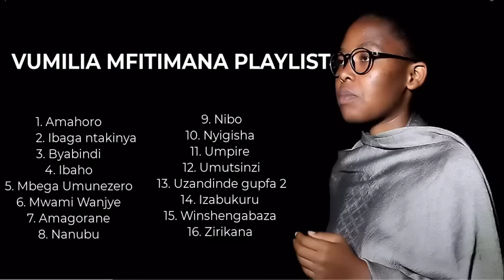INDIRIMBO 16 ZA VUMILIA UKO ZIKURIKIRANA.